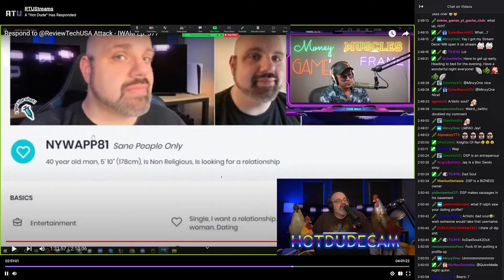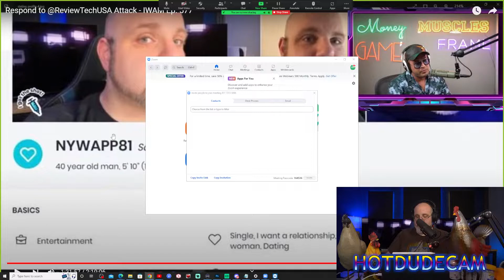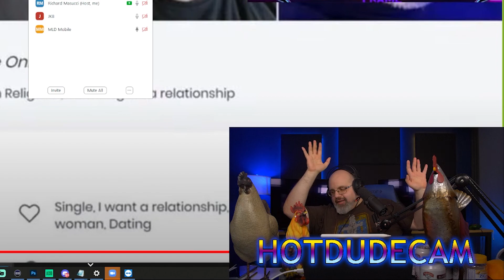Modern Life Dating chats with RTU - stream highlight